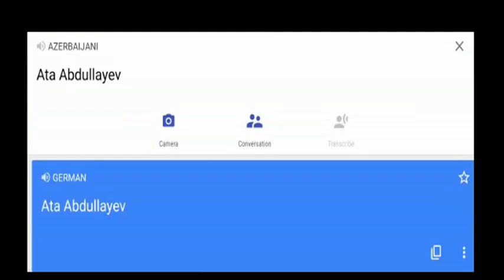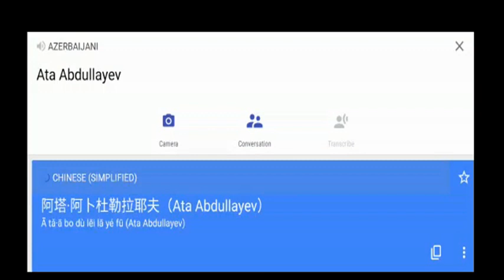Ata Abdullayev in different languages meme (Part 1)